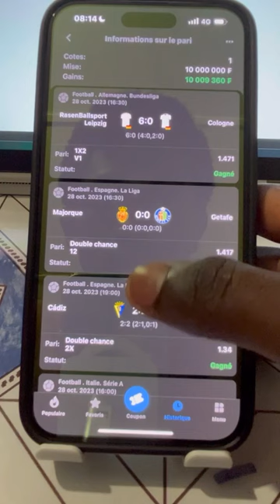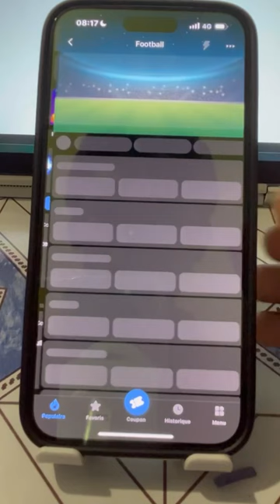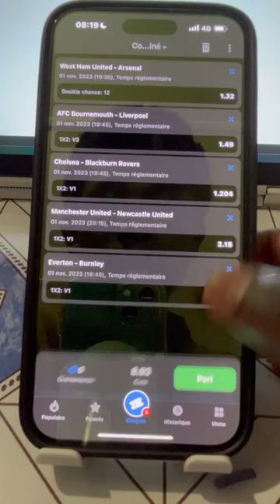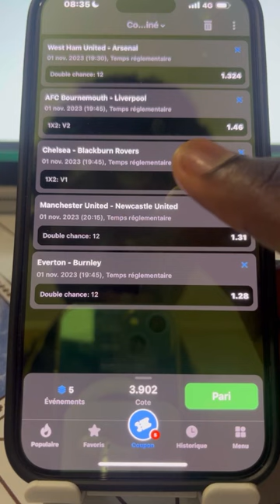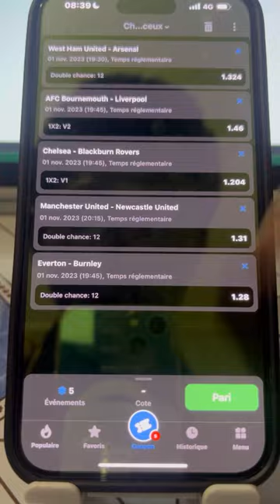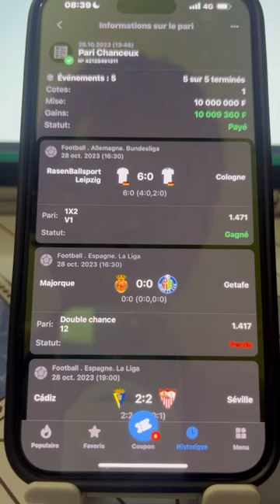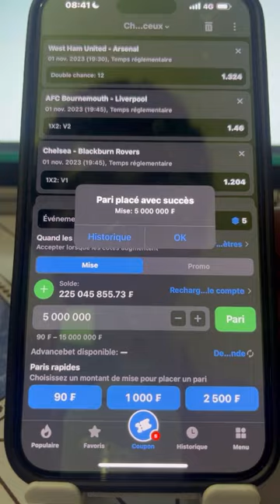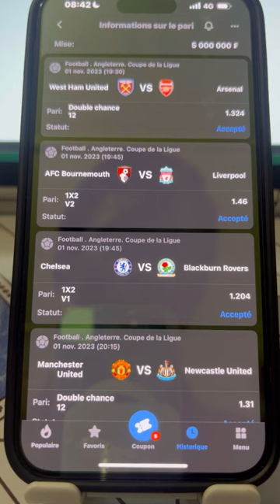Ne Perdez PLUS Jamais un Pari : Guide Ultime 1xBet!" secret devoile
Bienvenue dans le "Guide Ultime 1xBet"! 🚀 Vous en avez assez de perdre vos paris? Vous voulez changer la donne et devenir un parieur gagnant? Cette vidéo est faite pour vous!

🔥 Dans ce guide ultime, nous couvrirons:

Les erreurs courantes que commettent la plupart des parieurs et comment les éviter. 🚫
Les stratégies éprouvées utilisées par les pros pour maximiser leurs gains. 🥇
Des astuces inédites pour faire de meilleurs choix de paris. 🤑
💡 BONUS : Restez jusqu'à la fin pour découvrir notre astuce secrète, que peu de gens connaissent, pour booster vos chances de gagner sur 1xBet!

➡️ 500% DE BONUS sur 1xbet 1win betwinners et melbet
➡️ une remise de 30% de ces perte
➡️ avoir plus de chance de gagner au jeux 1xgame